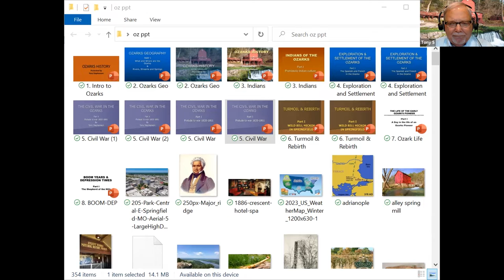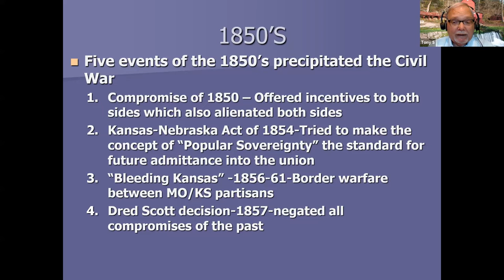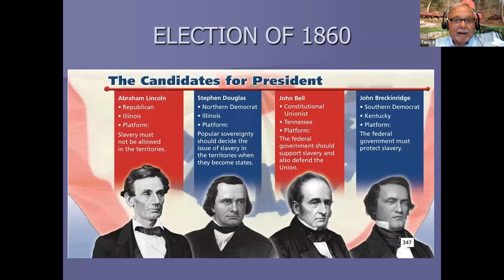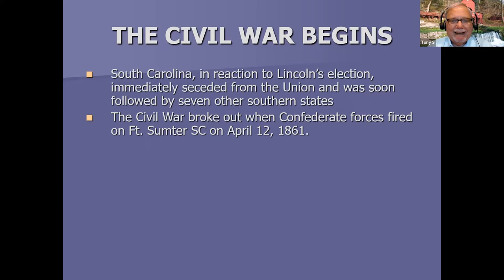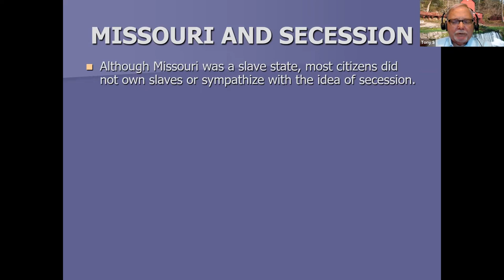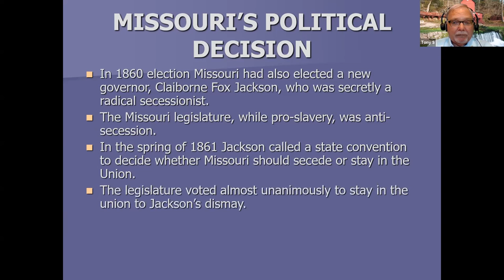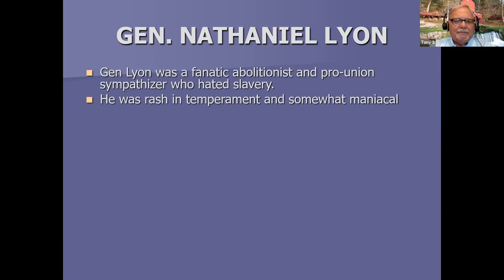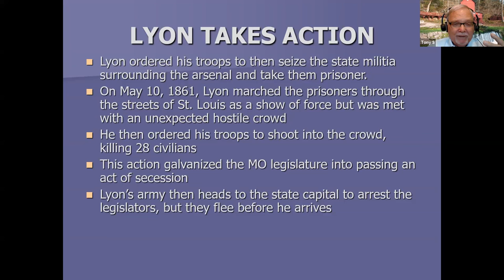History With Tony: Battle of Wilson Creek ll